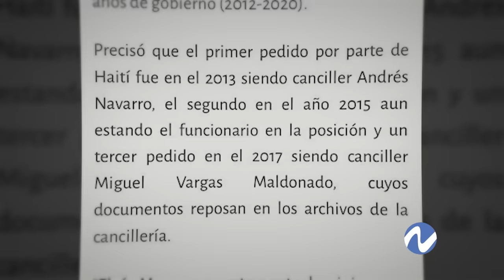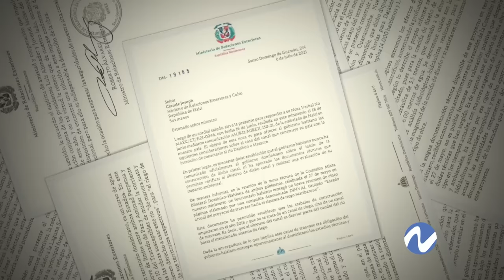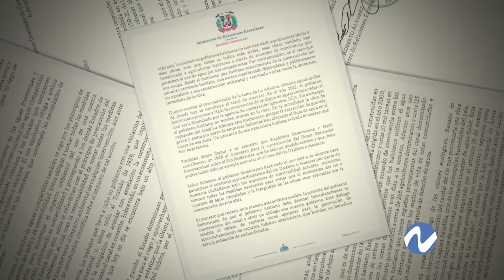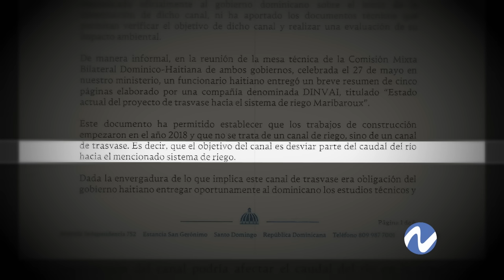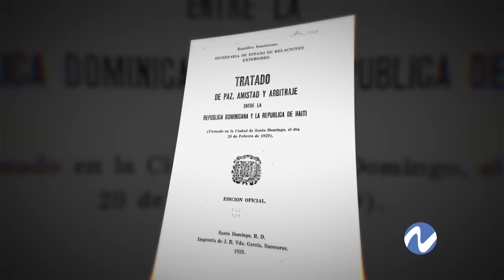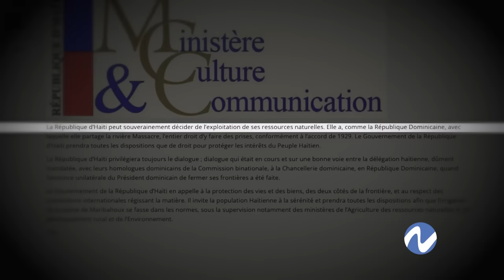Haití: Cierre de frontera